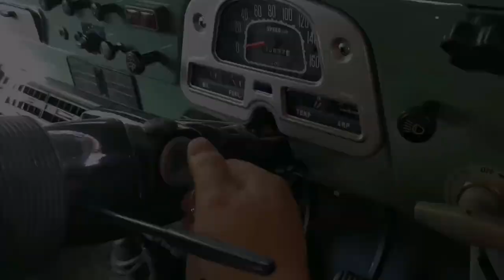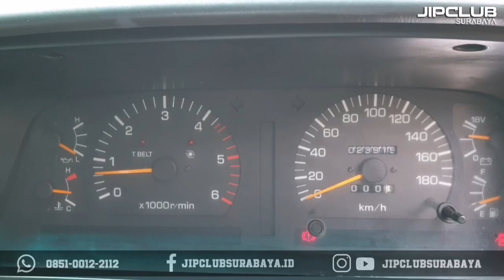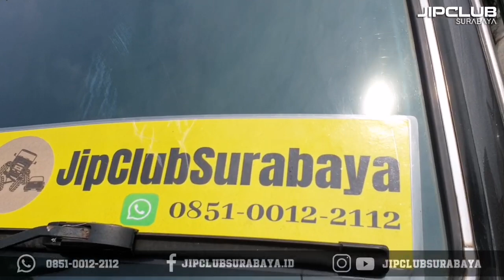GAGAH DAN GARANG!! LANDCRUISER VX 80 TURBO MANUAL 4X4 THN 1998/97 FULL OPTION BAGUS SIAP PAKAI 465JT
Dijual LC VX Ganteng dan Gagah...
Toyota LandCruiser VX80 Turbo 4x4 Diesel thn 1997 Manual.
Original cat DarkGrey met..
Ban 35 Kanatti MudHog MT.
Velg Steel rim.
Shockbreaker OME Sport.
Per OME.
Bemper depan, Roofrack,Bemper belakang Model ARB lengkap tyre Hanger.
Surat lengkap plat DA Banjarbaru.
Surat lengkap siap dimutasi.
Poisisi di Surabaya.